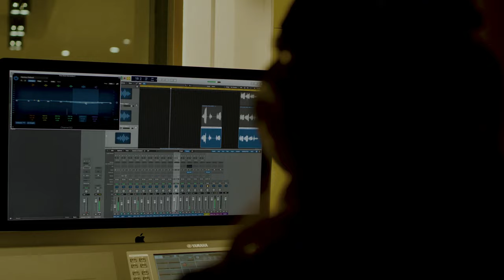Performing Arts at King's Bruton